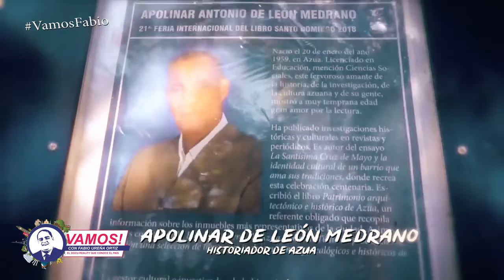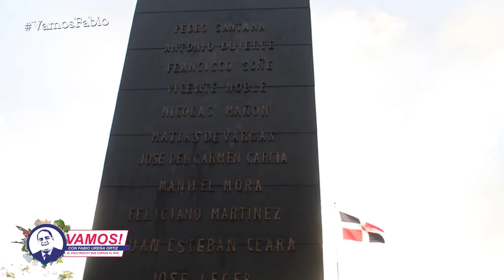Vamos, entrevista Apolinar de León destacado historiador de Azua.